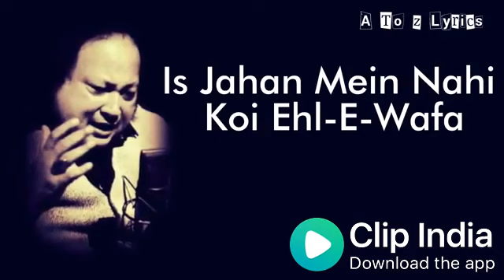Click india video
Click india sad song video